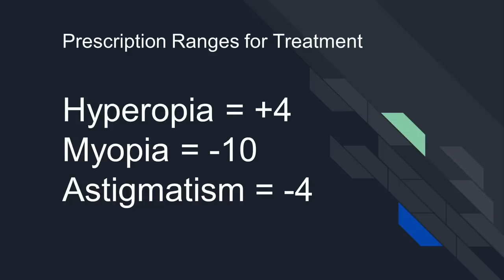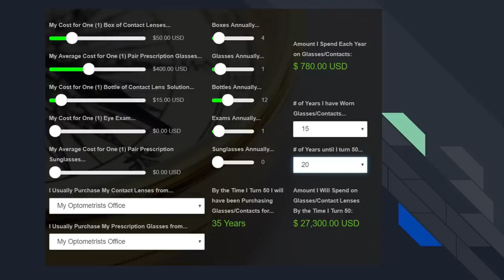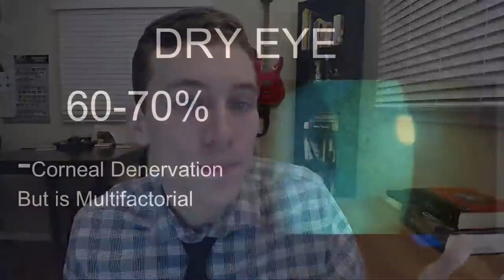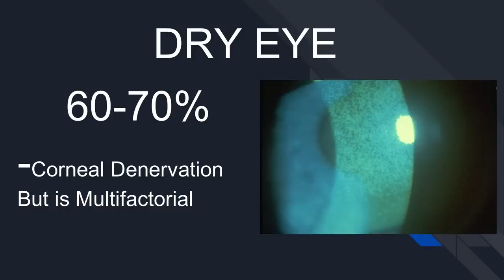Lasik Eye Surgery - The Good, the Bad and the Ugly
This covers some of the benefits, side effects and potential complications of LASIK Eye Surgery! Learn about the pros and cons of laser eye surgery and some pro tools to help you along the way.

Some Reference Articles for you folks who like to read

About:
In this video you will find a laser eye surgery review. We cover the laser eye surgery procedure and how lasik eye surgery works. A large emphasis is on the benefits of laser eye surgery as well as potential side effects and complications. We even touch on the topic of lasik eye surgery gone wrong.